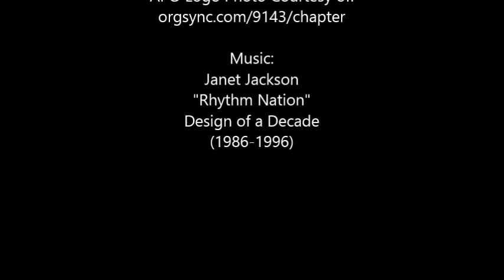2013 Alpha Psi Omega Pledges Learning the Greek Alphabet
Congratulations to the new pledges of Alpha Psi Omega! And a special treat...check out two of our pledges as they jam to beats while learning the Greek alphabet